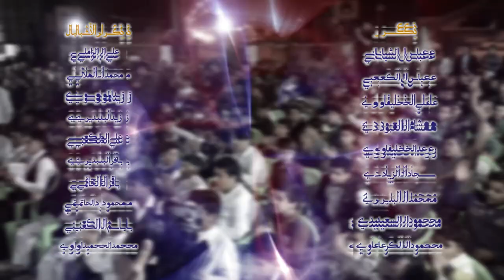يا محمد || أداء: حيدر الخيگاني | مرتضى نديم || كلمات: أحمد الخاقاني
|| يا محمد
|| أداء: حيدر الخيگاني | مرتضى نديم
|| كلمات: أحمد الخاقاني

|| كلمات القصيدة:

 يا محمد يا محمد يا محمد

نورت دنيانه
أنصاركم فرحانه
بمولدك مولانه
يا محمدنه الأمين

الليله فرحانه السمه
انهني كل المَله
وهاي نعمه دائمه
بمولدك يالمصطفى
انته نهجك اعتدال
من زمان ولا يزال
منتصر لا لا محال
عالدجل واعوانه

المصطفى اسمك آيه
انته تقوى وغايه
صرت للحق رايه
للهدى خفاقه
ــــــــــــــــــــــــــــــــــــــــــــــــــــــ

نور من السمه لاح
وعالأرض جبريل صاح
اقرو  شور وافتتاح
بمولد ابو القاسم

أحمد الليله انولد
منه خجلان الورد
بسمه كلنه ننسعد
أرواحنه نفديهه

منهجك عنواني
عالوعد تلگاني
خادمك هذا اني
أبقه دوم عالعهد

بمولدك هنينه
المنتظر والينه
والعجل نادينه
يمته يا مهدي اللقاء؟!

بعلمك تربّينه
انته يا هادينه
نعشگك تدرينه
يا أمان الأمه

عالمَله يشع نورك
يمته كلنه نزورك؟
ومن قريب نطوفك
بيك تحله ايامنه

خلهـم يلوموني
أتركك رادوني
وانته نور عيوني
يا ضوانه العالي

لا تظل بحيره
المصطفى اصل الغيره
وعايشين بخيره
يبقه للحاير أمان

النبي رحمتنه
هو اصل وحدتنه
وبالعلم قدوتنه
مبدئي وأخلاقي

أصبَحِت للظلمه نور
ومولدك نقراله شور
وكلنه نفديك النحور
المصطفى والينه

المصطفى ناديتك
من الذر وحبّيتك
ترضه عني ريتك
انته ابونه الغالي

ندعو من بارينه
يهل رحمته اعلينه
يديم هاي افراحنه
ابظهور القائم

أحمد الخاقاني